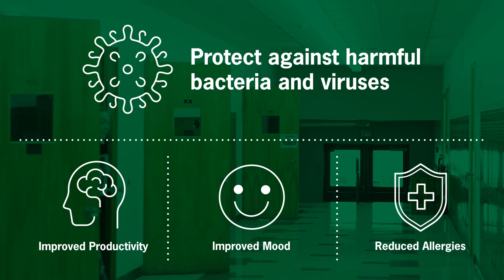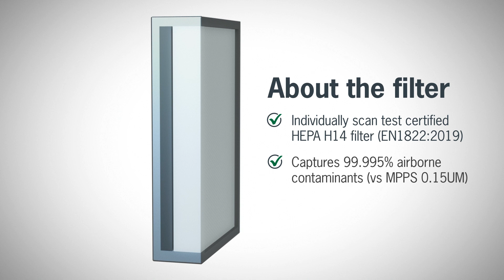Air purifier for school classroom - Camfil Air Filter Experts Educate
Do you know the importance of air quality to your schools?
It can lower the risk of airborne viruses, such as Covid-19

Improve productivity of students, improve mood, and help reduce the risk of airborne allergens.
Air quality is often an issue in schools due to poor air circulation and higher risk areas can include cafeterias, gymnasiums and other common areas.
Introducing Camfil’s City M professional air purifier. The City M is designed with high performance, long filter life, low energy consumption and low noise levels in mind.
Our combination HEPA and activated carbon filters are designed to capture airborne particulates such as dust, pollen, bacteria and viruses along with gaseous compounds such as odors , VOCs and ozone from the airstream.

The HEPA filters are fully tested and certified to HEPA H14 standard according to EN1822:2019.
This means they are 99.995% efficient against MPPS; the Most Penetrating Particle Size.
For commercial and public buildings, stand alone, professional air purifiers with HEPA and molecular filters are the ideal solutions for supplementing areas of poor ventilation to protect occupants from the spread of airborne viruses.